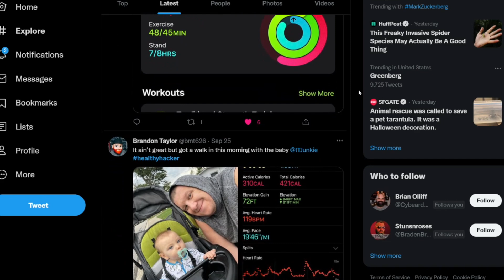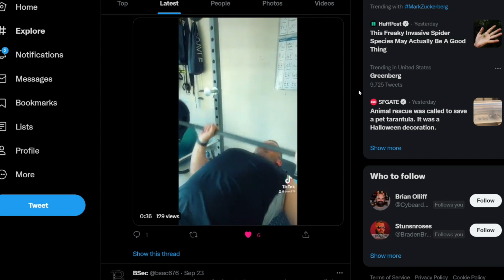Healthy Hackers (Giveaway) - Why Physical & Mental Health are Important in Cybersecurity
As demanded by the community, here are the details for the giveaway from my latest healthyhackers milestone!! Prizes will be announced when the competition closes, but you know we're no slouch on prizes.